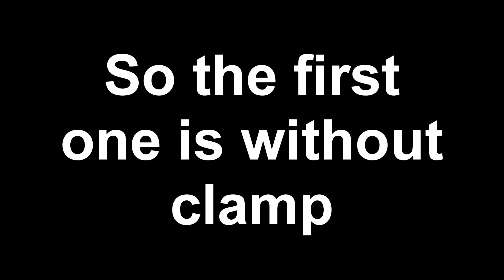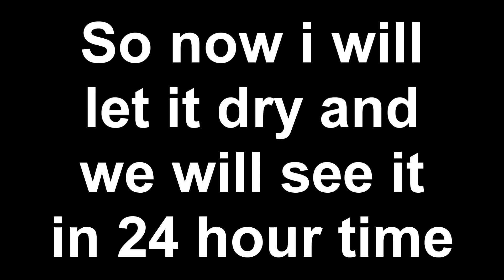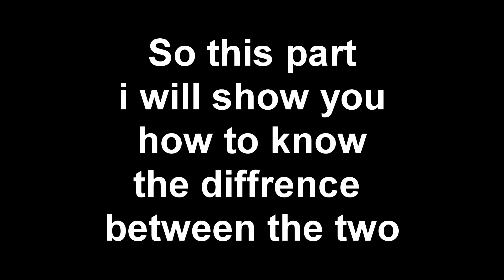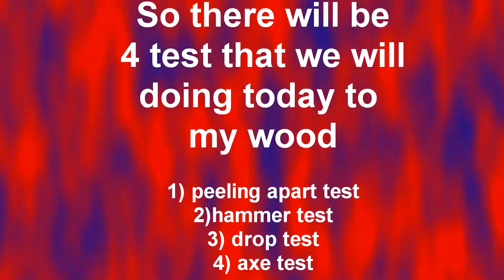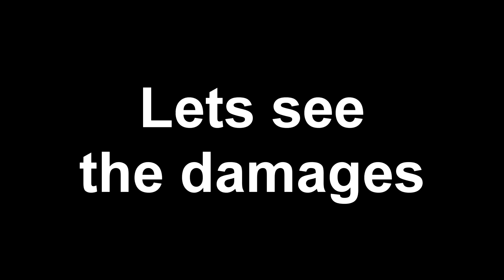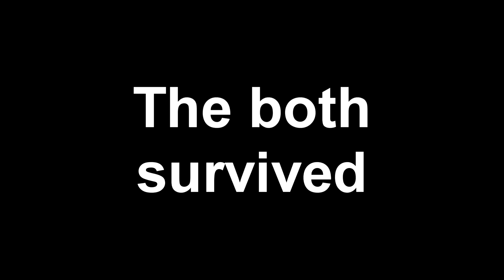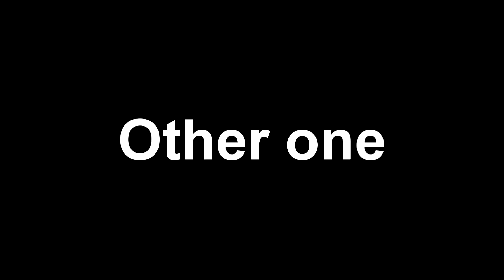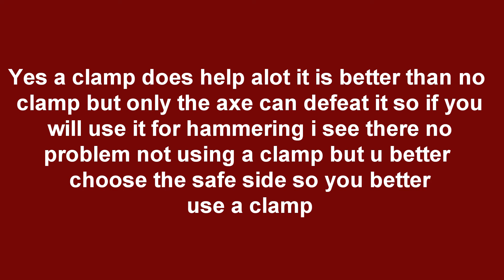Does a clamp help